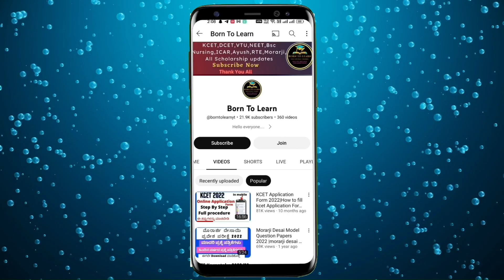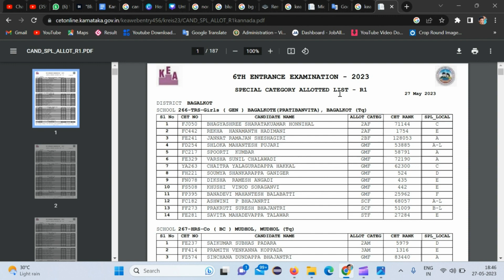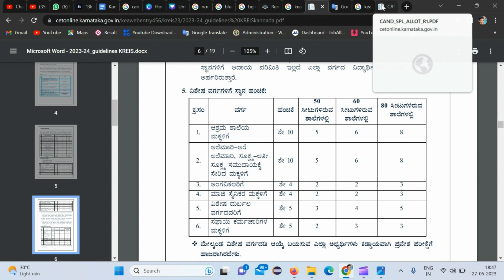ಮೊರಾರ್ಜಿ ದೇಸಾಯಿ 2023 ಸೆಲೆಕ್ಷನ್ ಪಟ್ಟಿ |morarji Desai 2023 Round 1 Result|Morarji Desai selection list